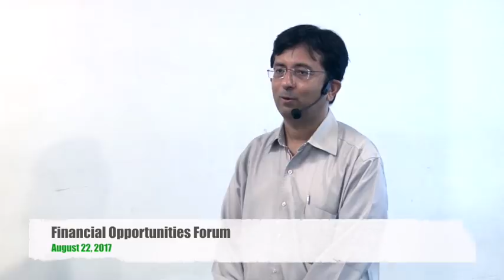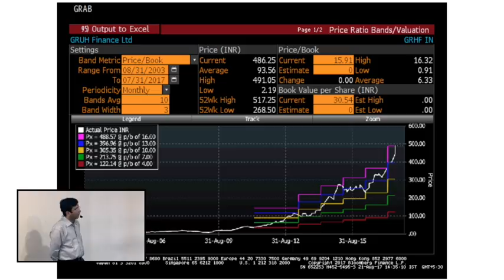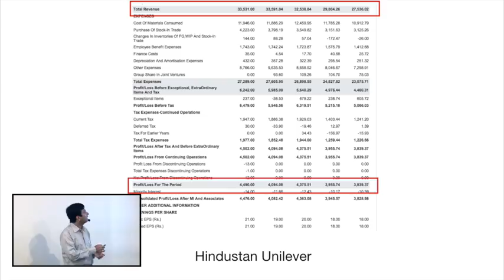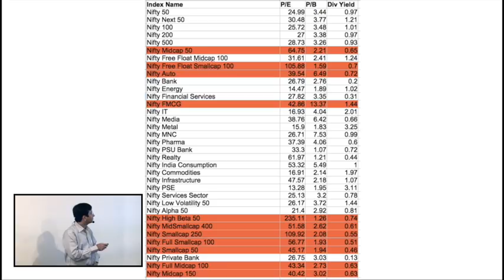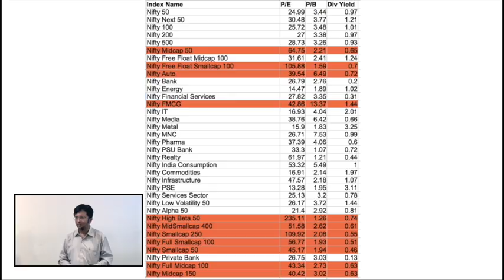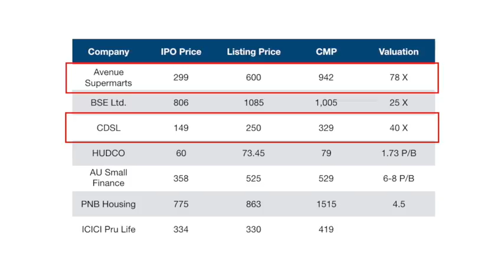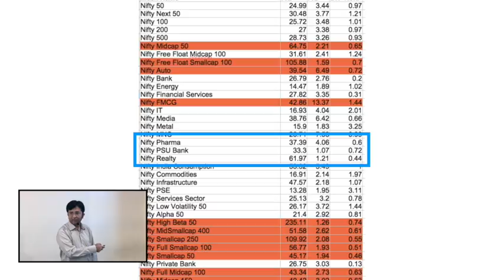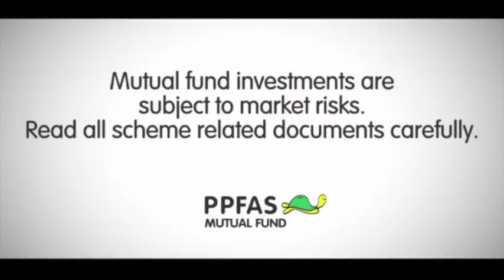Real Estate, Infrastructure and Commodities - For the 2017 Bull Market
Markets currently in India are at about all time high. Hard to call it a top or predict levels, but valuations in many pockets are stretched. Having said that, many sectors and companies have been wealth destroyers. Pharma, IT, Telecom and PSUs' have not performed at all.

Sectors such as FMCG, consumption and Autos have been increasing in market cap and valuation.

Interestingly, its not a secular bull market but bullish tone and moneys are coming into the market.

Time will tell where we are headed, but its time to be cautious and be stock specific and be mindful of valuations in your own holdings.